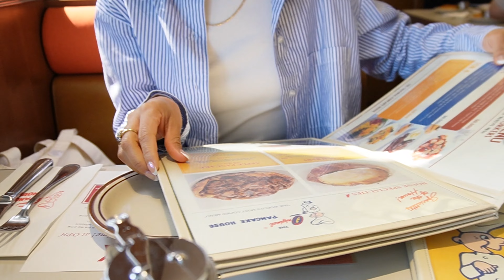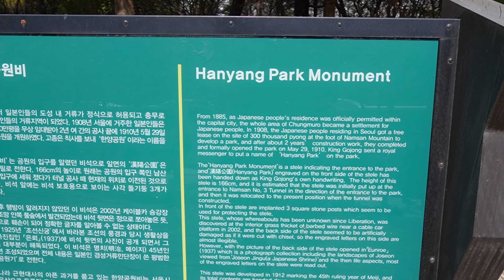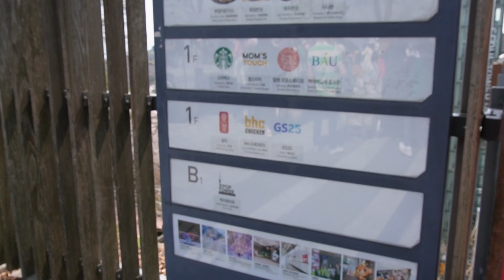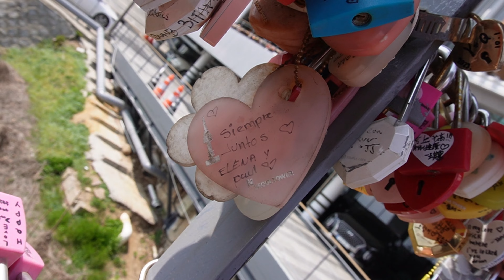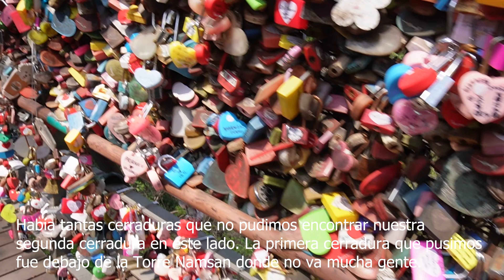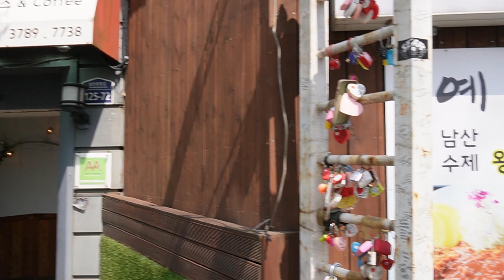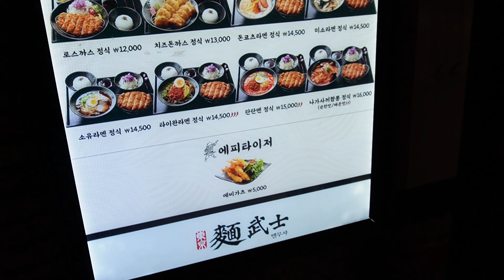Hiking Namsan Seoul Tower y Encontré Nuestro Candado del Amor!! MARIEL VLOG #34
Hola Mielecitas! ^__^

Soy Mariel. Soy Mexicana y vivo en Corea del Sur.
¡Espero que disfrutes mi Daily Vlog en Corea y mis viajes!

Muchas gracias y adiós~